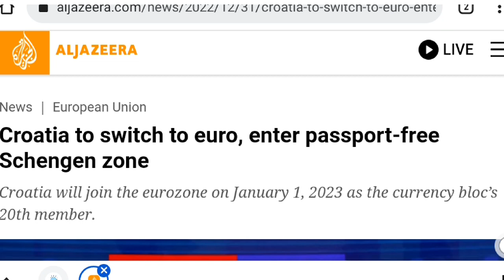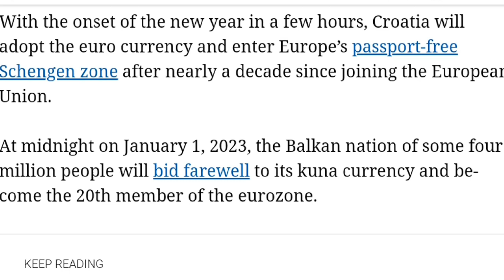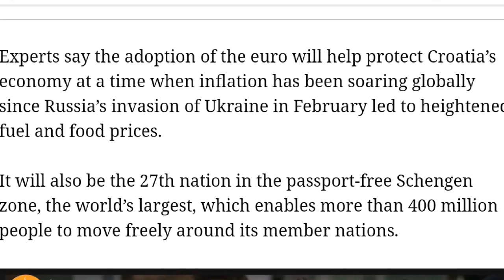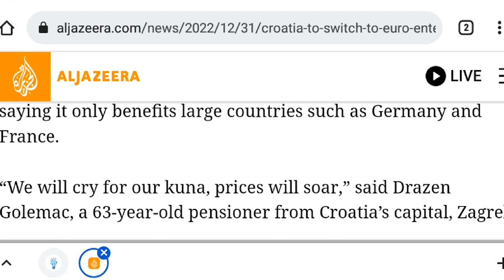Croatia Join Eurozone and Passport-Free schengen Zone: Croatia Visa update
Croatia Join Passport-Free schengen Zone today 1st January 2023: Croatia Visa update

Croatian Finance Minister Zdravko Maric, European Commission Vice President Valdis Dombrovskis, European Central Bank head Christine Lagarde, European Commissioner for Economy Paolo Gentiloni and Czech Finance Minister Zbynek Stanjura take part in a signing ceremony on the adoption of the euro by Croatia in Brussels, elections, July 12, 2022 [File: Reuters]

At midnight on January 1, 2023, the Balkan nation of some four million people will bid farewell to its kuna currency and become the 20th member of the eurozone. Report by Al Jazeera news